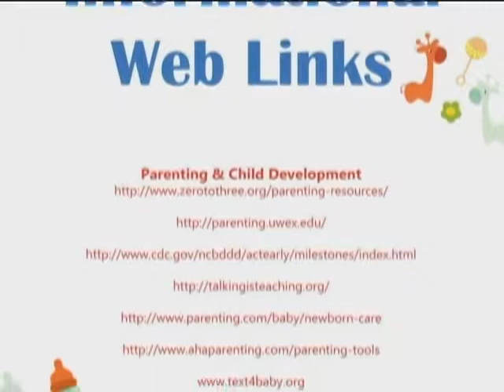Love Where You Live 012